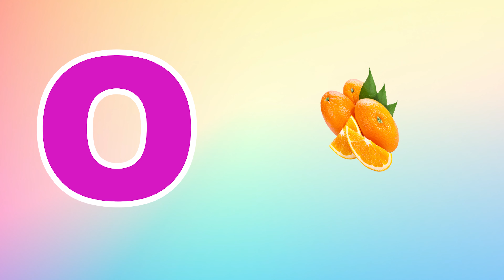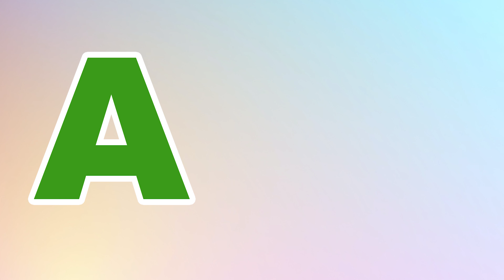Phonics Song for Toddlers A for Apple Phonics Sounds of Alphabet A to Z ABC Phonic Song | #474